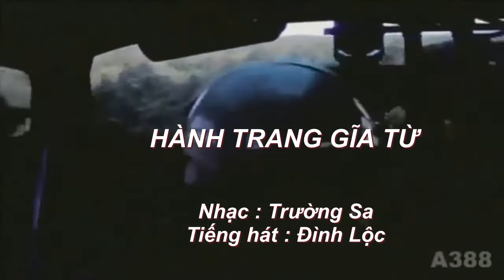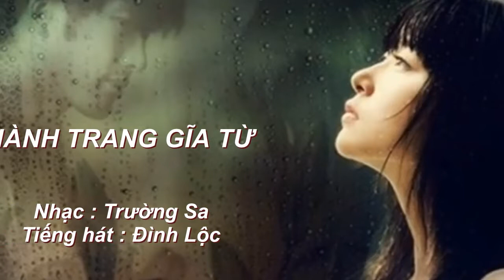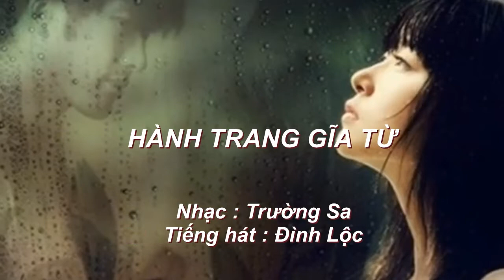HÀNH TRANG GIÃ TỪ -Tiếng hát Đình Lộc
HÀNH TRANG GIÃ TỪ
Nhạc : Trường Sa
Tiếng hát Đình Lộc